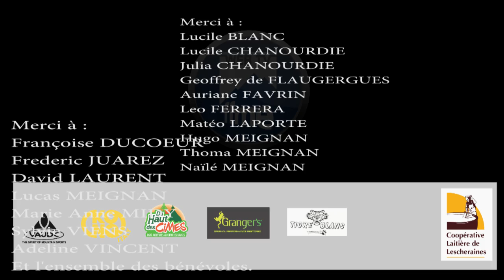Escalade - Falaise loisir et haut niveau - Bauges y cîmes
Bauges Y Cimes 2014 : une belle réussite

Retour sur cette édition qui a rencontré un grand succès !

La Bauges Y Cimes façon 2014 (21 et 22 juin), on peut sans se tromper, de l’avis de tous les participants les bénévoles et les « pro », affirmer que c’est une réussite.

Le pourquoi du comment :

- le soleil qui a voulu marquer ces deux jours de sa présence pour son solstice d’été.

- l’assiduité active et joyeuse, mais néanmoins professionnelle, des quelques 30 bénévoles et professionnels, pour réceptionner, conseiller et encadrer les 170 participants venus de Savoie et de Navarre.

- les activités proposées à la demi-journée ou journée :

    Escalade via tyrolienne, enfants
    Escalade Adulte, col des près
    Escalade Peney, grande voie
    Escalade haut niveau, 13 jeunes pour la plupart de l’équipe de France, dans des voies allant de 7a à 8c
    Rando technique, trou de la Doria
    Course d’arête, Roc des Bœufs
    Canyons, Boyat et Pont du Diable

- l’aide précieuse des partenaires (Aux Pieds des Alpes, ASPTT Chambéry, Béal, Chambéry Escalade, CR Rhones Alpes FFME, Coopérative Laitière de Leschraines, Doucy Réservation, Du Haut des Cimes, Espace Montagne, Granger’s, Kong, Montaz, Parc des Bauges, Seigle, Sport 2000, Tigre Blanc, Vaude).

- Les 170 participants, qui ont généré plus de 200 tickets d’activités.

On connaît la recette, grâce à laquelle le comité et la Mairie de St Jean d’Arvey vont reconduire cet évènement en 2015, en gommant les petites imperfections.

Frédéric JUAREZ
Président comité départemental Savoie FFME